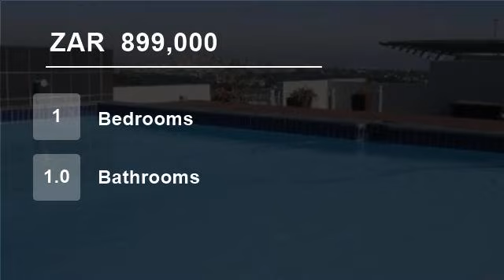1 Bedroom Flat For Sale in Umhlanga, South Africa for ZAR 899,000...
Immaculate modern 1 bedroom, 1 bathroom, open plan lounge, dinning room, kitchen, balcony. Lift to apartment. Pool in complex for entertaining. 1 under cover parking. 24 Hour security. Close to Gateway shopping centre, La Lucia Mall. All main freeways, 10 mins from Durban Centre, 2 minutes from Umhlanga Village and Beach. Wal...